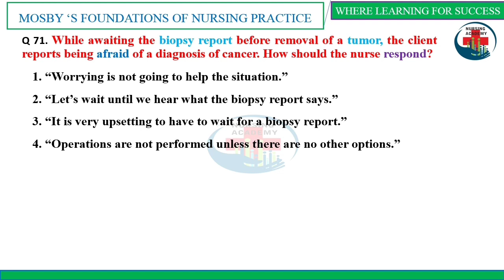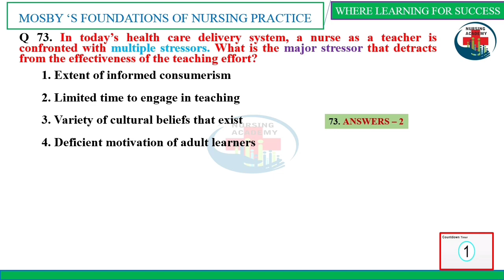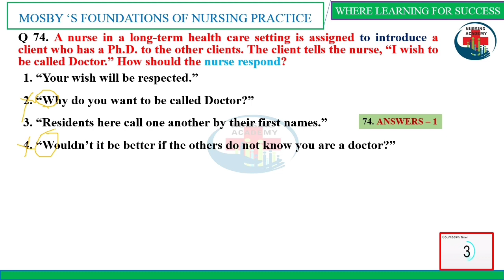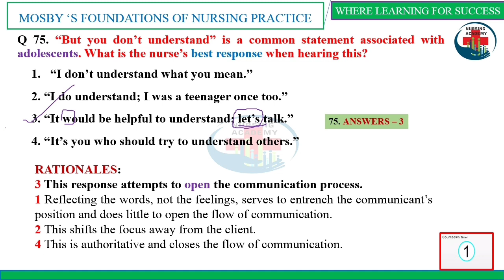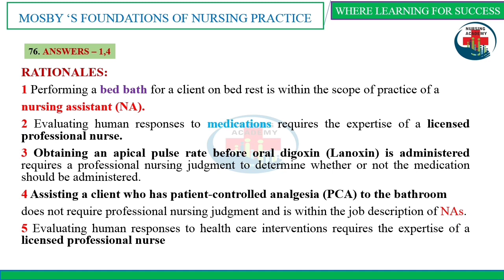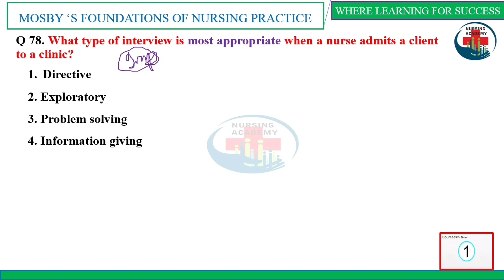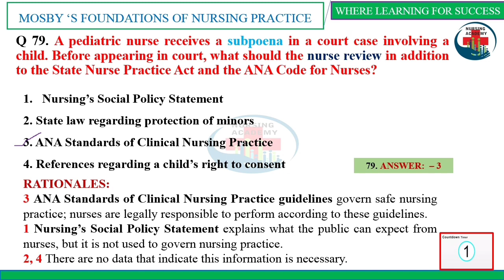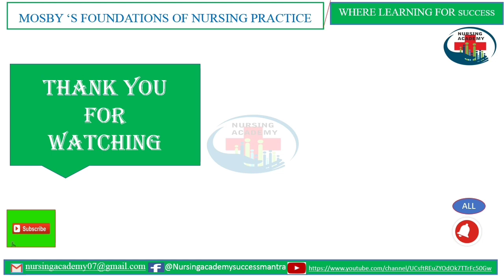nursing exam question answers and with rationale|71-80|FON|Nursing_Academy norcet@NursingAcademy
nursing concept
nursing facts
nursing bullets
nursing tips
nursing tricks
nursing terms
How to remember nursing
How to memorise nursing
How to learn nursing
How to remember mosby
How to remember nclex rn
How to remember nclex
Nclex rn
nursing school
nursing student
nursing student tips
Nursing golden points
Goldan points
Nclex rn goldan point

nclex rn
nclex rn questions and answers with rationale
Mosby
nursing school
nurse
Nursing officer
registered nurse
practicener nurse
Nursing mcq
staff nurse mcq
B.sc.nursing mcq
M.sc.nursing mcq
Nursing short trick
short trick
Nursing exam

📚📚Nursing Academy's future plans::

1.Mosby 20th edition explanation

2. Saunders 8th edition explanation

3. Target High 5th edition explanation

4. PR Yadav explanation

5. Complete B.Sc & M.Sc. Nursing syllabus topic wise explanation

©️🔔 Learning and Hard Work  is key of success with valid Contents

Facebook page Name:

Nursing Academy

📚Read Now , Share Now ,learn Now

©️ Motivate us👍

📚 NURSING ACADEMY 📚

If you like our efforts you may motivate us through following methods

👍🔔Reference of this Video:: Mosby's NCLEX - RN 5th Edition.

Write in Comments section of Youtube Videos👌👌